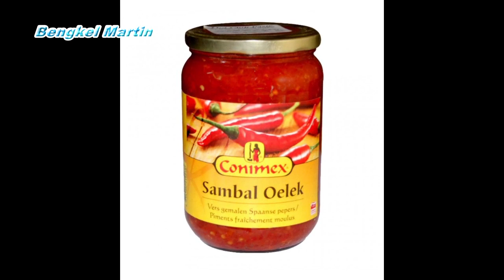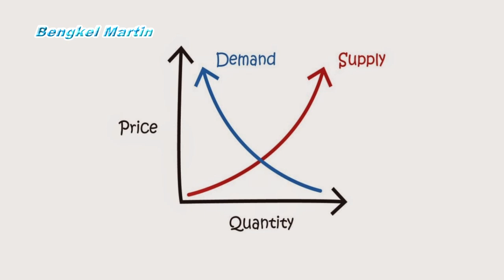Terkuaknya Misteri Meroketnya Harga Cabe Juni 2019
Harga cabe meroket , dasyat bahkan sebelum Idul Adha, apa kah penyebabnya, dan bagaimana solusinya, berikut pemaparannya, check it out..